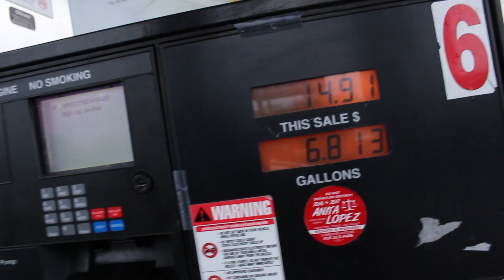The Life of an Upcoming Graduate Episode 3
Have y'all ever been nervous to record in a public store? Check out the first time I recorded in a store and find out how I did it! Is it really the store that you think it is? Was I about to get in trouble? Watch to find out!